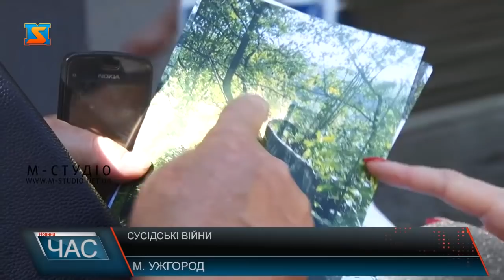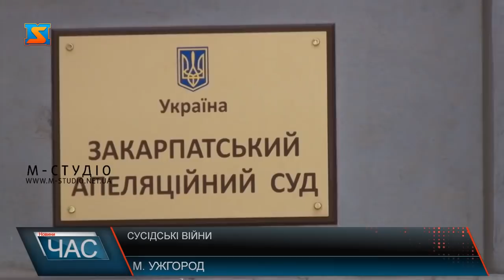Сусідські війни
Жителька Чинадієва уже 8 років воює з сусідами за 13 см землі свого дворогосподарства. Каже: сусіди не йдуть на поступки та ще й вимагають уже весь метр. Жінка вкотре прийшла на суд з бажанням відстояти свою позицію.